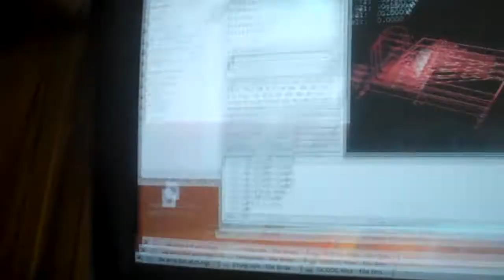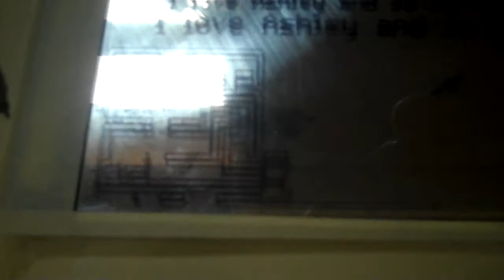Lumenlab micRo CNC drawing an Eagle circuit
This is another run of the micRo without the spindle. I used a marker to test how accurate this bot is. Well, it's as accurate as the fine-tipped marker will let it. I think it looks great.

I also wanted to see how cool a real circuit board would look. Without the holes being drilled, it is fairly formless.

Keep tuning in to Tech-tut.com. As I progress, I will be sharing lots of info that may help you...1) make a decision to buy a micRo...2) help you set up your micRo...or 3) bore the crap out of you and make you give me 1 star :)

It's more than just a project.